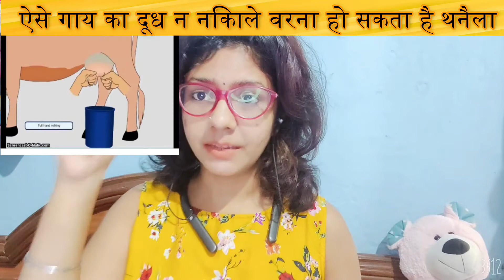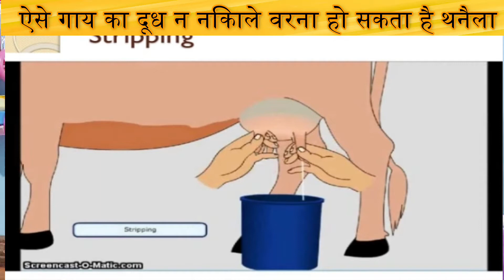ऐसे गाय का दूध न निकाले वरना हो सकता है थनैला | बेस्ट तरीका गाय का दूध निकालने का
Types of milking with best and worst milking type